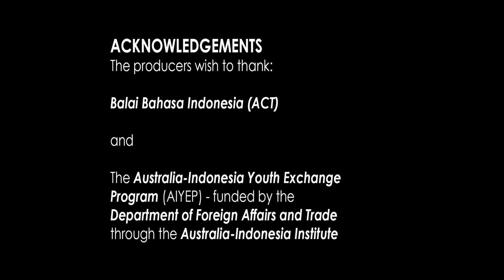BELAJAR BAHASA INDONESIA DI AUSTRALIA #18 BIPA Ep.15 "Di Kebun Binatang" (Kenalilah Indonesia, p139)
yandhistory Shooting Episode15

Utamakan bahasa Indonesia!
Lestarikan bahasa daerah!
Kuasai bahasa asing!

🎥 Produced by students of Alfred Deakin High School, Canberra, Australian Capital Territory.
Produced under licence with the kind permission of Macmillan Educational Australia.
ACKNOWLEDGEMENTS
The producers wish to thank:
Balai Bahasa Indonesia (ACT)
and
The Australia-Indonesia Youth Exchange Program (AIYEP) @kemenpora @ppiastory - funded by the
Department of Foreign Affairs and Trade (DFAT)
through the Australia-Indonesia Institute (AII)
+ Ibu Kirsten Stobbe (my beloved Spv.)
Based on the Indonesian textbook series "Kenalilah Indonesia 1" on page 139.
FYI:
Buku mata pelajaran Bahasa Indonesia ini ditulis oleh Linda Hibbs (co-author).
She has been an Indonesian language teacher at both secondary and tertiary levels in Australia for over two decades and has an MA in Asian Studies. @kemdikbud.ri
Cast:
Muhammad Fitri Yandhi Pratama (South Kalimantan Delegate) as the Student
Ayum Andar Sasmita (DKI Jakarta Delegate) as the Zoo Keeper

Original YouTube Video:
Kenalilah Indonesia 1: Di kebun binatang - Percakapan (p139)

Dialogue from 'Kenalilah Indonesia 1'; Di kebun binatang - Percakapan (p139)

Produced by Kirsten Stobbe, Alfred Deakin High School

Filmed and edited by Isabelle Perryman and Veronique Dy-Mortimer, Alfred Deakin High School.

Produced under licence from the 'Kenalilah Indonesia 1:  A Language and Culture Course' Textbook with the kind permission of 'Macmillan Educational, Australia'

Produced with the support of Balai Bahasa Indonesia - ACT, and participants of the Australia-Indonesia Youth Exchange Program - AIYEP, funded by the Department of Foreign Affairs and Trade through the Australia-Indonesia Institute.

Acknowledgements:
Kenalilah Indonesia 1:  A Language and Culture Course Textbook by Linda Hibbs, Sally Ure, and Tracey Ferguson, 2007, South Yarra, p180, Copyright L Hibbs, T Ferguson, S Ure 1996, 2001, 2007.

Reproduced under licence of Macmillan Education Australia, 2015
Dialogue from 'Kenalilah Indonesia 1'; Mau ikut? - Percakapan satu (p180)

Acknowledgements:
Kenalilah Indonesia 1:  A Language and Culture Course Textbook by Linda Hibbs, Sally Ure, and Tracey Ferguson, 2007, South Yarra, p139, Copyright L Hibbs, T Ferguson, S Ure 1996, 2001, 2007.